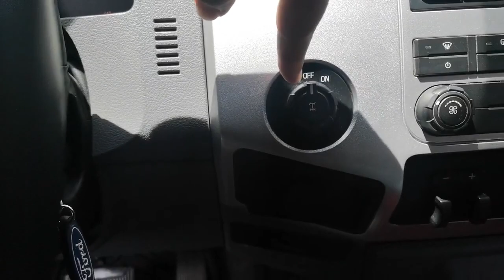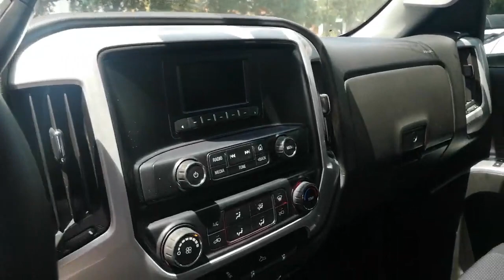Camionetas Super Duty Ford y GMC trokas de 8 birlos importadas super duty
estas camionetas importadas GMC y Ford Superduty  de 8 birlos estan listas para ser emplacadas, estan pagadas de impuestos y se entregan en Guadalajara , completamente  validadas y se pueden ir a cualquier parte de Mexico informes en el whatsapp 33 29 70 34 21